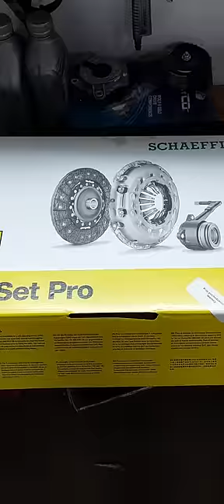Marki premium spadły na PSY!!!